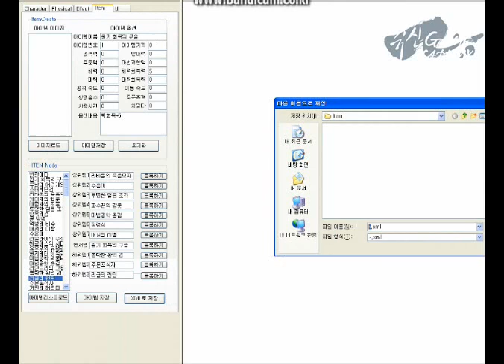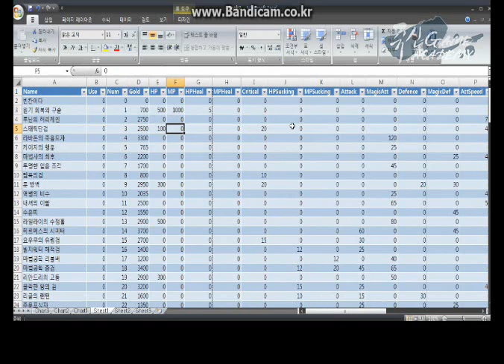쥬신게임아카데미 20기 2조 졸업포트폴리오 아이템툴 무자막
공다혜 김성호 이경호 이재한 신성하 한승철